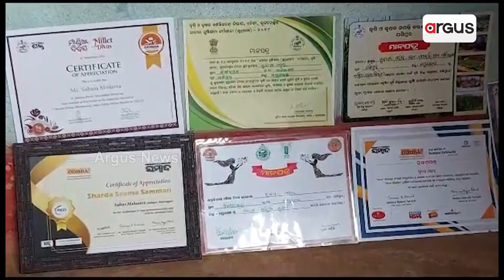Meet Subasa Mahanta Famously Known As 'Mandia Didi'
Subasa Mahanta who is a resident of Mayurbhanj District who is setting an example and becoming example for others by doing millet farming.